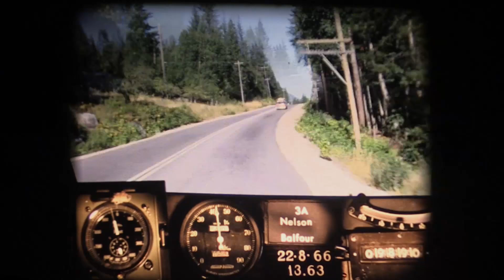BC Road Trip Time Machine: Highway 3A Nelson to Balfour, 1966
The Kootenays.

No tour of BC would be complete without a visit to this special corner of the province, especially a Road Trip Time Machine tour. So, get in, strap on your seat belt and take a trip back in time as we drive BC Highway 3A from Nelson to Balfour circa 1966.

Spoiler alert: You won’t see the elusive Sasquatch but you will travel over the Nelson Bridge, better known as the Big Orange Bridge (or BOB to those in the know.) Our vintage footage confirms that BOB wasn’t always orange, but rather began its life a modest grey colour. We like BOB better in orange, don’t you?

We recorded these nostalgic videos (or photologs) from 16mm film footage taken in 1966. The original photologs were collected by rigging a camera onto the dash of a car that took still images every 80 feet or so and then running them all together as a single film. As far as we know, the “Highways Department” (as it was then known) was the first organization in Canada to collect information this way in order to create a visual record of road condition information from across the province, thereby allowing our engineers to study a stretch of road without having to travel there. Pretty cool stuff, huh?

Where have we been so far in the time machine?

So far, we have travelled over the Malahat, along Highway 1 (and over the original Port Mann Bridge), along Highway 97 between Osoyoos and Vernon and again between Prince George and Ft. St. John. Most recently in our time machine travels we drove Highway 99 between Horseshoe Bay and Squamish.